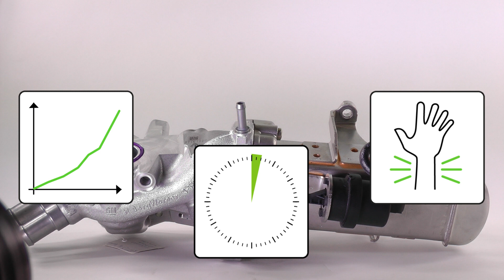Innovativo sistema a pinze di serraggio WEH®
Il singolare sistema a pinze di serraggio sviluppato specificatamente da WEH interviene efficacemente sui collegamenti e resiste anche a sporco e impurità.  L'usura del pezzo di collaudo è minima – grazie alla minore pressione superficiale esercitata sull'attacco a sfera. Niente dispendiose operazioni di avvitatura - Niente complessi dispositivi di collaudo. In più, è possibile rinunciare ai nastri in teflon e ad ausili come giraviti. Oltre al fatto che le articolazioni dell'utilizzatore non subiscono sollecitazioni e i costi sono ridotti, la produttività aumenta in modo significativo.